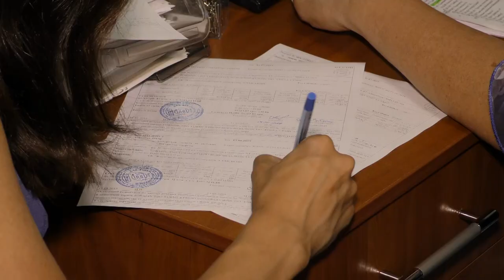"Про зміни в енергетичній сфері Сумщини" - директор АТ «Сумиобленерго» та директор ТОВ «Енера Суми»